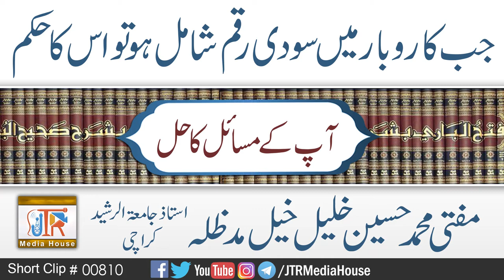Jab Karobar Main Sodi Raqam Shamil Ho to Uska Hukam? | Jamia-Tur-Rasheed Pakistan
جب کاروبار میں سودی رقم شامل ہو تو اس کا حکم ؟
Mufti Muhammad Hussain Khaleel Khail Sahib